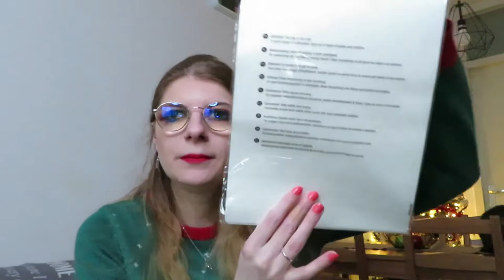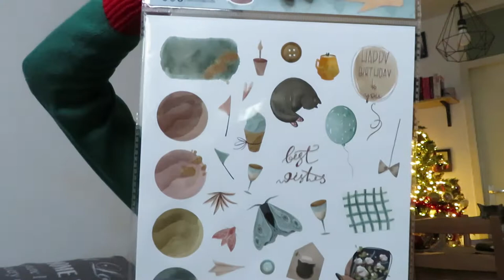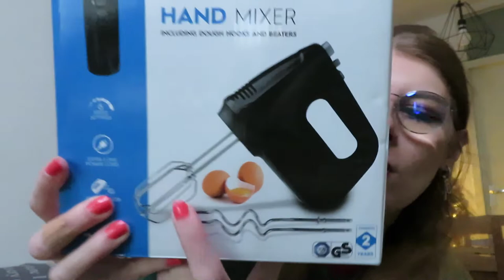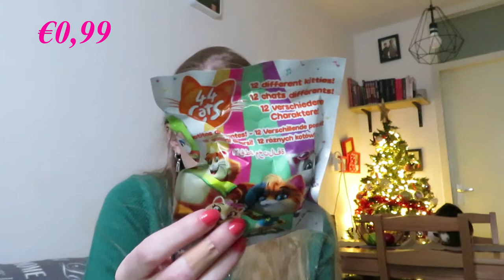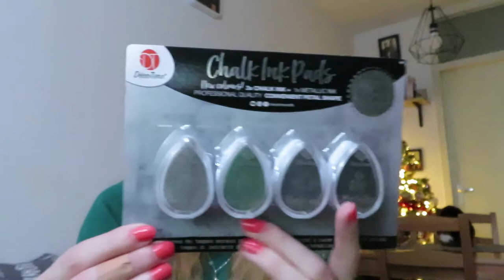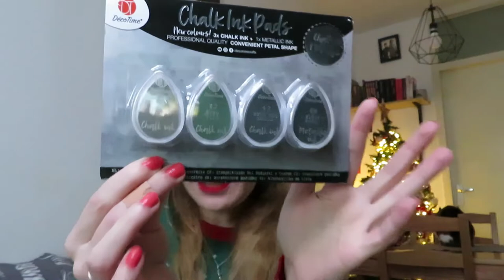Action shoplog december 2021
In deze video laat ik de spullen zien die ik kocht bij de Action.